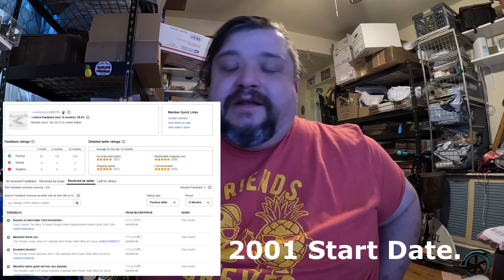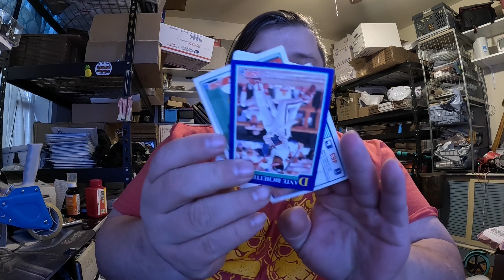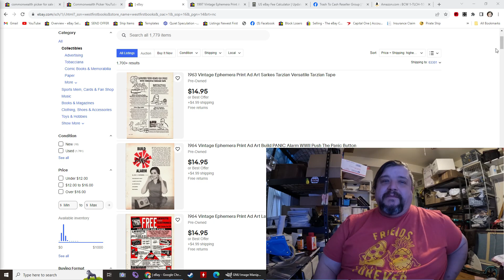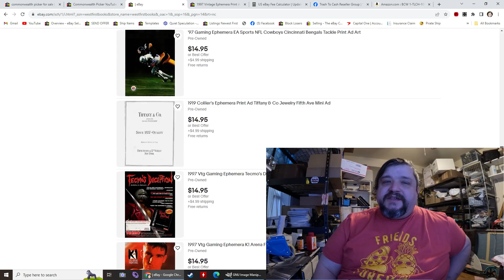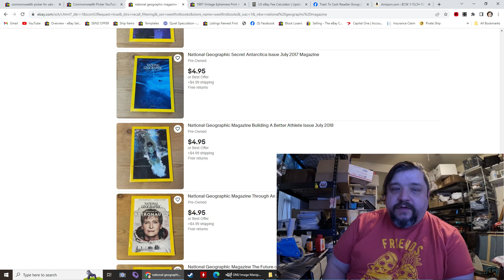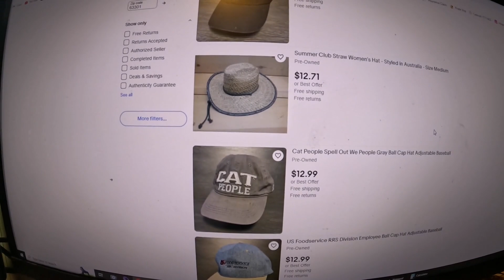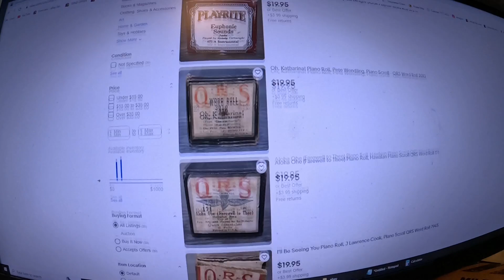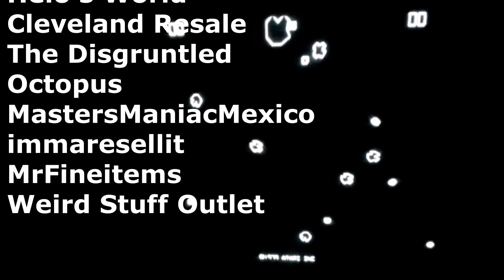What Kind of Person Would Try to Sell Kevin's Autograph for $19.95 On Ebay?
Be sure and visit my ebay store.

The Card Store Soon To Be Closed

Thanks to My Old Asteroids Machine for the Credit Sequence.

I wrote some game books, still available, PDFs of some of them are free.